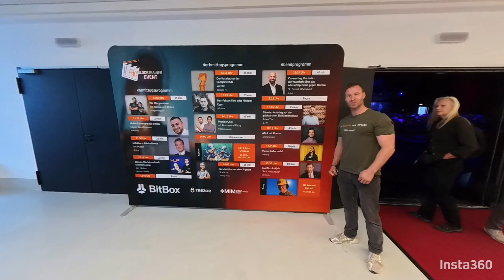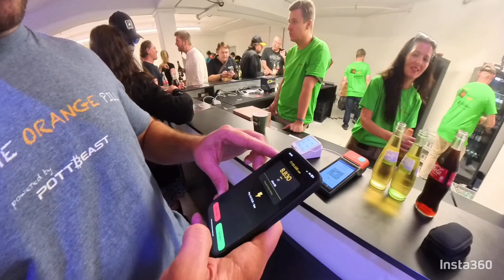Blocktrainer Event 2024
In diesem Video nehmen wir euch mit zum Blocktrainer Event 2024 in den Film Studios Köln, wo wir für Pottbeast und die Blockchainboutique vor Ort waren. Wir waren absolut begeistert von der Energie, den inspirierenden Speakern und den großartigen Menschen, die wir hier treffen durften.

Ein ganz besonderer Dank geht an Roman Reher und sein gesamtes Team für die großartige Organisation und das Engagement, so viele Gleichgesinnte und tolle Persönlichkeiten in der Bitcoin-Community zusammenzubringen. Das Event hat unsere Begeisterung für Bitcoin noch mehr gestärkt und uns viele wertvolle Einblicke gegeben.

Hinweis:

Dieses Video zeigt Eindrücke vom Blocktrainer-Event in den Film Studios Köln. Der Fokus liegt auf der Atmosphäre des Events. Solltest du dich im Hintergrund sehen und damit nicht einverstanden sein, melde dich bitte direkt, und ich werde das Video entsprechend bearbeiten.

Danke, dass ihr euch das Video anseht! Viel Spaß!

Besuche auch gerne Pottbeast und die Blockchain Boutique, wenn du durch Wissensartikel zu Fitness, Mindset und Bitcoin stöbern oder tollen Merch finden möchtest!

BRYCRV2L

Mit Satsback erhältst du Bitcoin-Cashback auf deine Einkäufe bei vielen Partnern – nutze meinen Empfehlungscodeund profitiere von tollen Vorteilen!